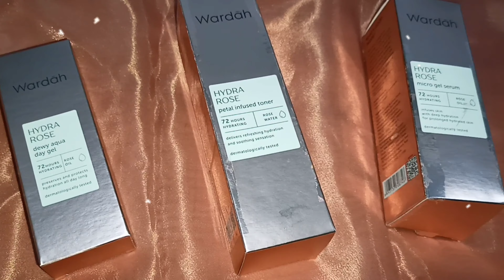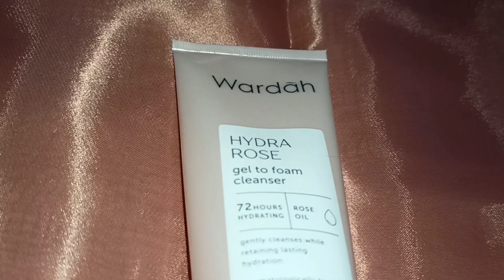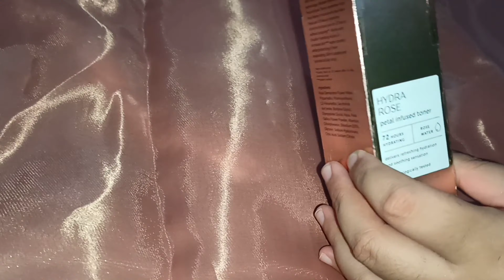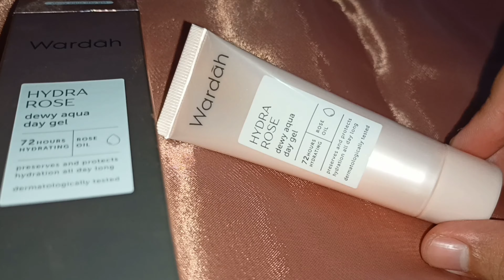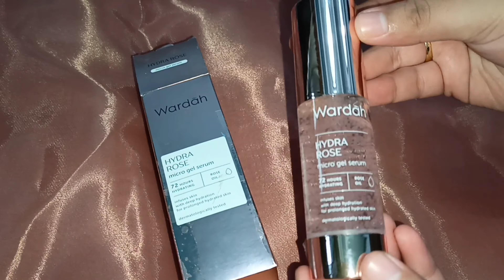REVIEW WARDAH HYDRA ROSE PETAL INFUSED TONER, DEWY AQUA DAY GEL, MICRO GEL SERUM, GEL FOAM CLEANSER